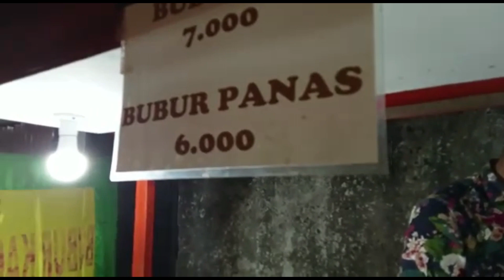KULINER bubur kacang hijo cuman 7000